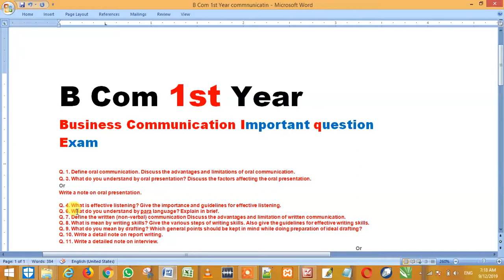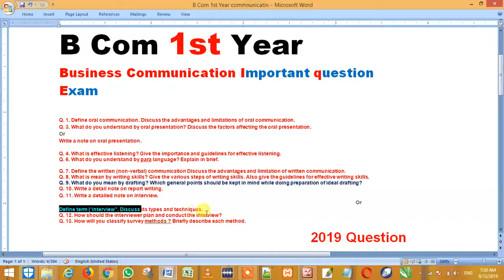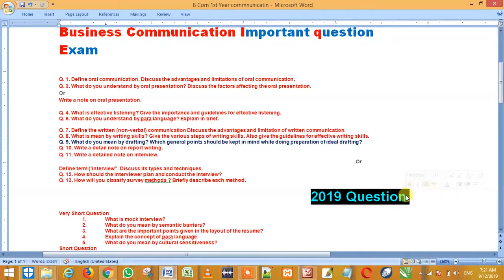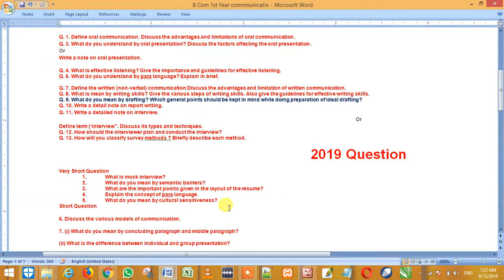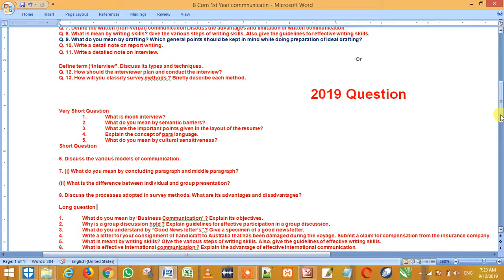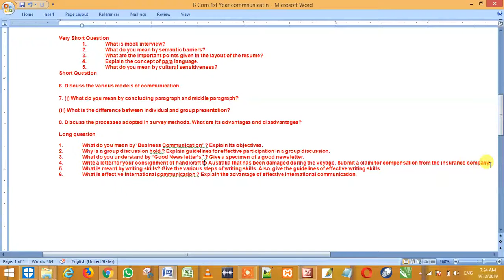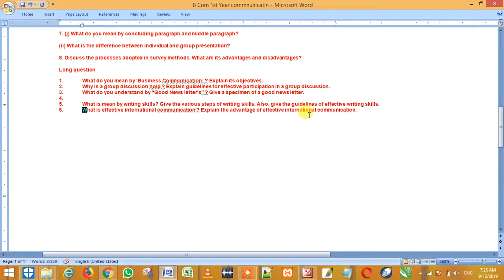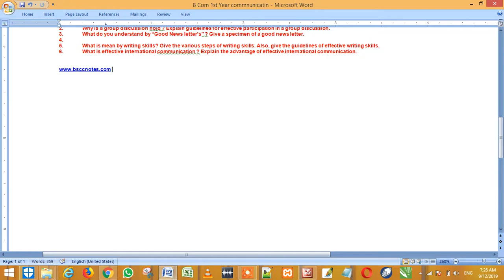Business Communication important question B Com 1st year | Montey Parjapati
Financial accounting

Follow instagram @monteyparjapati

hello frinds in this video b com 1st year business communication  most important question for exam. to day i teach you b com Business communication 10 long important question for hindi in this vidoe so plz seen this full video and like share comment this video.

B.com 1st year Business communication  Previous Year Question paper 2019 : In this post you can find the b.com 1st year business communication previous question paper of the year 2019. and you can find the 2019 question paper’s post link and other link to related of the business communication.